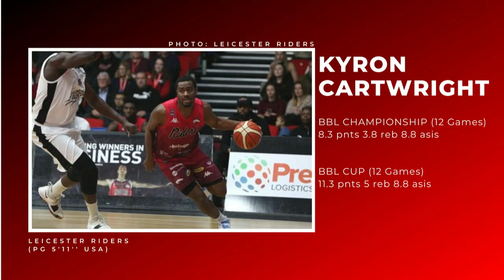Kyron Cartwright Highlights Leicester Riders (BBL) 2019/2020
Kyron Cartwright (PG 5'11'' USA)

BBL Championship
8.3 pnts 3.8 reb 8.8 asis

BBL Cup
11.3 pnts 5 reb 8.8 asis